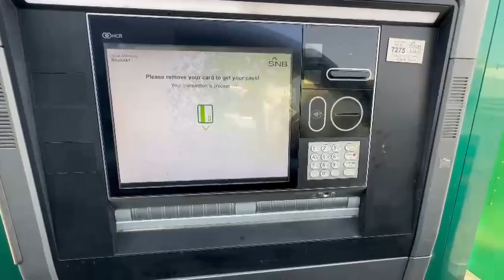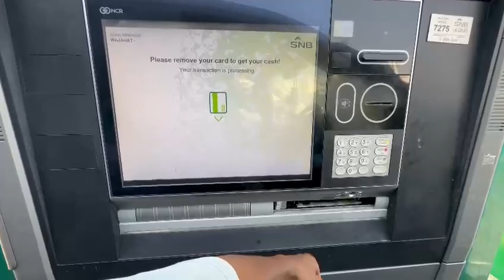5 hazar reyal ke 7 bakre🐑🐑🐑